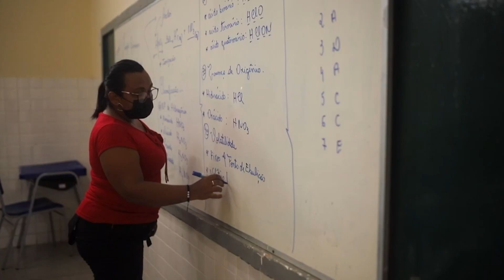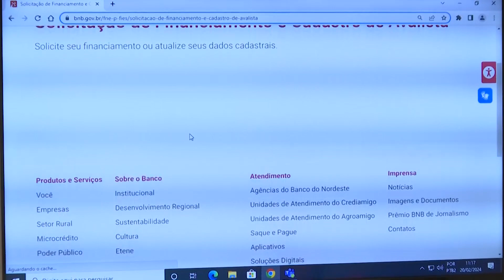ESTUDANTES PODEM SOLICITAR FINANCIAMENTO PELO PFIES DO BNB ATÉ 29 DE FEVEREIRO